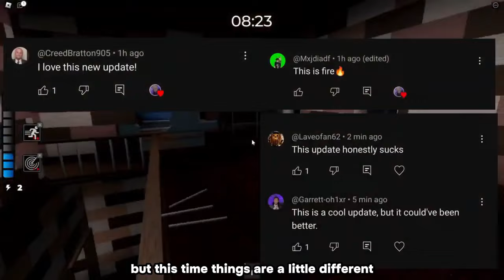More DRAMA with the NEW PIGGY UPDATE? | Piggy Update Review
Roblox Piggy: New Piggy Update drama?

Piggy Update Review!

- New Piggy News
- New Pggy Update
- New Piggy Info
- PIggy Drama
- New Piggy Leaks
- New Piggy Skin
- Update release date
- Piggy Update News
- Piggy Update news
- Build mode Series
- Piggy Update leaks

➡️ 𝐇𝐞𝐲! 𝐈'𝐦 𝐌𝐀348 𝐈'𝐯𝐞 𝐛𝐞𝐞𝐧 𝐦𝐚𝐤𝐢𝐧𝐠 𝐩𝐢𝐠𝐠𝐲 𝐧𝐞𝐰𝐬 𝐟𝐨𝐫 2 𝐲𝐞𝐚𝐫𝐬 𝐧𝐨𝐰!
➡️ Your Local Reliable Piggy Community Channel, I make videos on everything happening in the Piggy Community!

➡️ 𝗔𝗹𝗹 𝗥𝗲𝗰𝗲𝗻𝘁 𝗣𝗶𝗴𝗴𝘆 𝗡𝗲𝘄𝘀:
- New Build mode Updates
- Pig 64 Update
- Pig64 Update Release Date
- Next Piggy Update
- Book 1 Revamp Update?
- Piggy Season 7 News
- Piggy Jail Break Collab
- Piggy New Bunny Chapter
- New Piggy Map coming soon
- New Events Coming to Piggy Build mode
➡️ 𝐎𝐭𝐡𝐞𝐫 𝐒𝐨𝐜𝐢𝐚𝐥 𝐏𝐥𝐚𝐭𝐟𝐨𝐫𝐦𝐬:

➡️ 𝗦𝗼𝗻𝗴 𝘂𝘀𝗲𝗱 𝗶𝗻 𝘃𝗶𝗱𝗲𝗼: Ejected (Instrumental) - FNF Vs Imposter V4

➡️ 𝑻𝒂𝒈𝒔 𝒂𝒏𝒅 𝑻𝒊𝒎𝒆𝒔𝒕𝒂𝒎𝒑𝒔:
0:00 Intro
0:17 New Modifiers Update Review
0:40 The "Drama"
1:23 Review
2:00 Outro